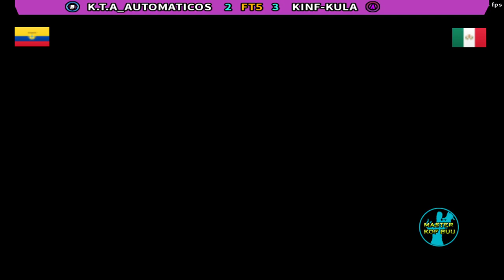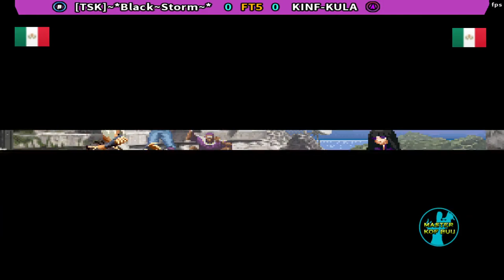KOF 2002- PAISES LATAM VS EL MEJOR DE MÉXICO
¡Estos jugadores lo dan todo por ganar la partida y llevarse la victoria, no te las pierdas crack!